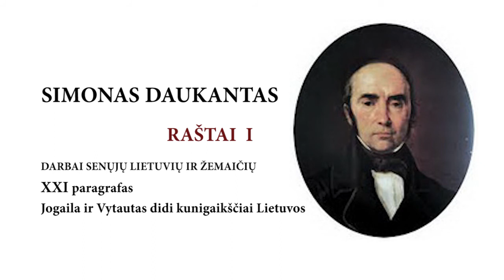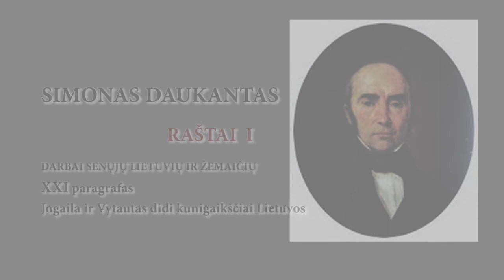Simonas Daukantas. Raštai, I tomas, XXI paragrafas. Jogaila ir Vytautas didi kunigaikščiai Lietuvos.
Skaito Valdas Stankevičius.